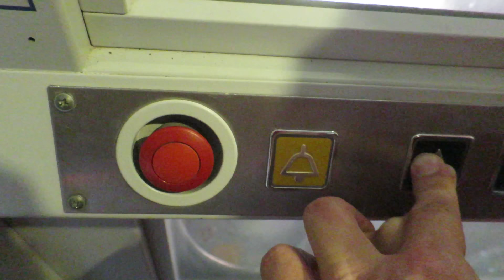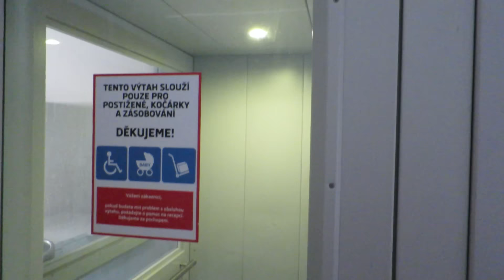platform lift@albert store, trinec, czech republic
unknown brand / probably Vytahy Ostrava